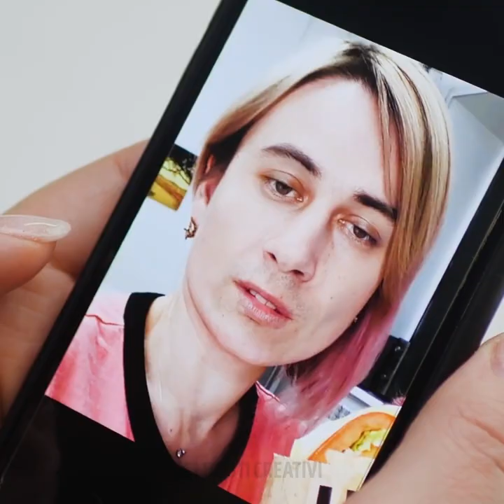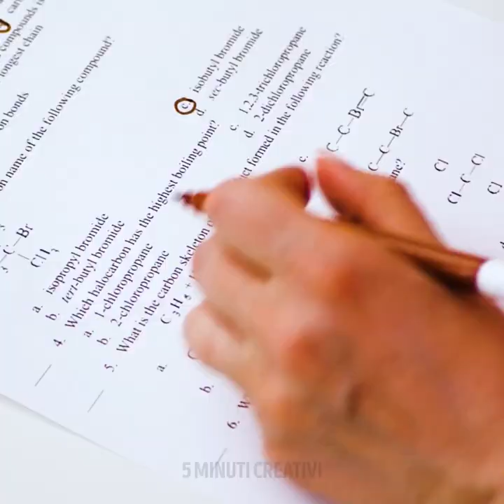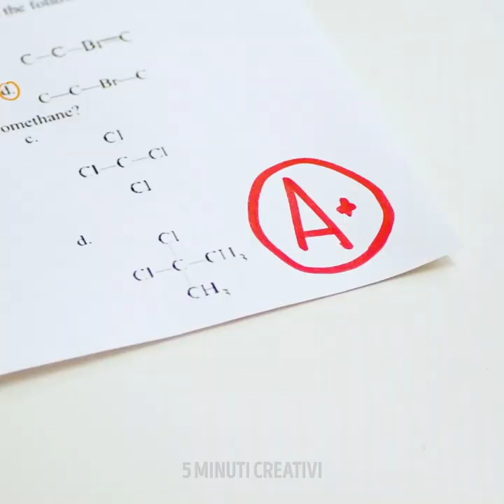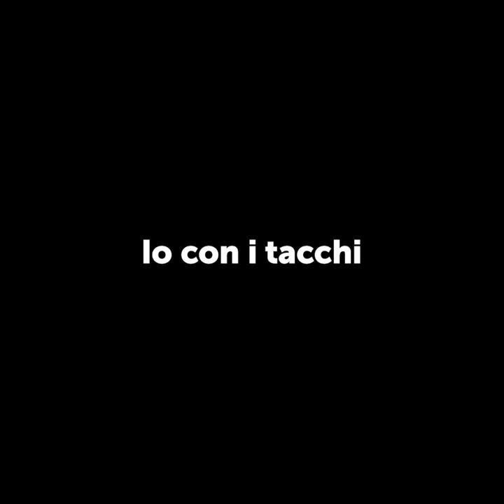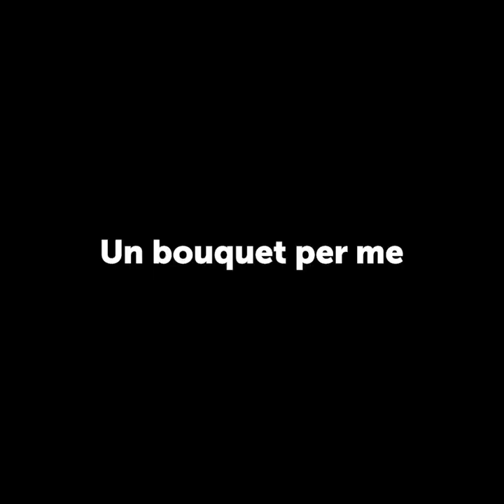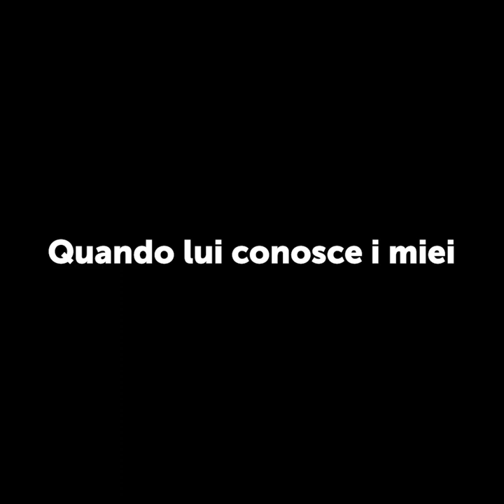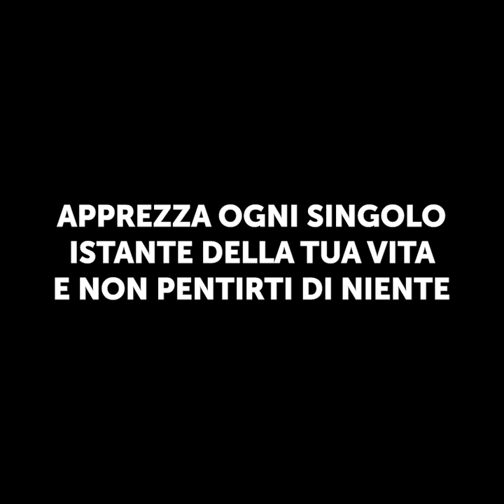IO VS GLI ALTRI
Segnalibri:
00:04 Perché il mio migliore amico è sempre meglio di me?
00:32 Io in ogni foto
03:06 Aspettative vs realtà
06:42 Impara ad apprezzare la tua goffaggine